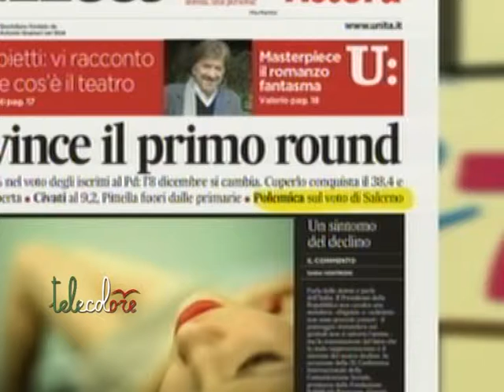Pd, caso nazionale per i risultati della Convenzione di Salerno ma, per ora, i dati restano validi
Il Partito Democratico salernitano ha scelto i delegati per la Convenzione nazionale che dovrà eleggere il nuovo segretario del Pd. Primeggiano Renzi e Cuperlo ma tiene banco il caso Salerno. Nel capoluogo la mozione che sostiene il sindaco di Firenze ha raggiunto una cifra bulgara del 97%. Oltre il 70 a livello provinciale. I Cuperliani hanno disertato per protesta la Convenzione provinciale del Grand Hotel. (191113)